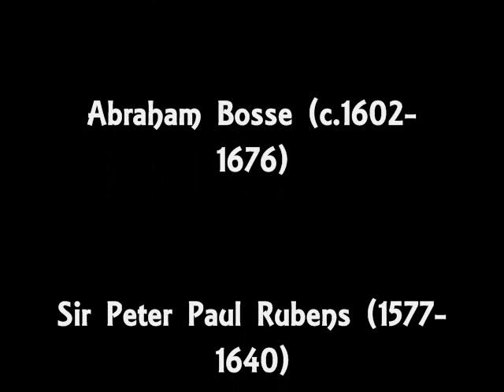Pierre Francisque Caroubel, Deux Courantes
Pierre Francisque Caroubel  (?-  1611),  Deux Courantes, Renaissance and Early Baroque Dance Music, Konrad Ragossnig, Laute, Ulsamer-Collegium, Direction: Josef Ulsamer.

With works by Nicolas Poussin  (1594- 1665), Abraham Bosse (c.1602- 1676),
and Sir Peter Paul Rubens (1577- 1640).